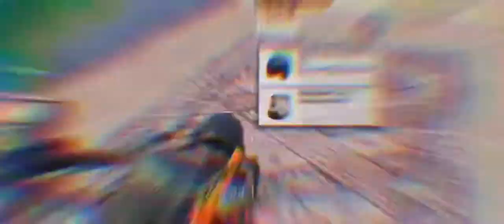VARDAAN - CARRYMINATI 🖤 | PUBG MOBILE | MYL0O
trailer,
NewOnePlusNordMid RangePhone
 gaming,
 Pubg gyroscope,
 Jonathan,
 solo v squad,
 high kills,
Pubg fastest player,
 Chinese pros,
 players,
 k20 Pro gameplay
, t1 scrims,
intense squad,
7t pro, oneplus 7t unboxing, oneplus 7t vs 8, oneplus
7t pubg, oneplus 7t review, oneplus 7t camera, oneplus
7t pro pubg,